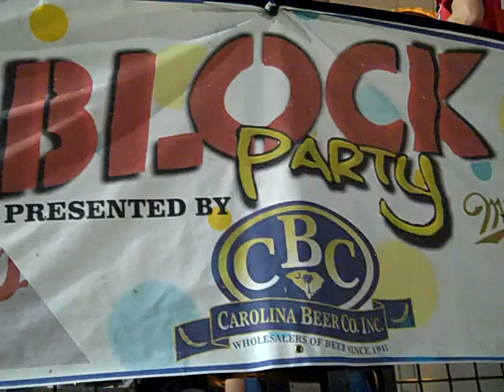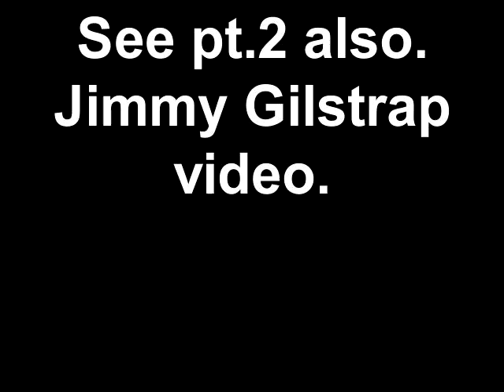Eric Scott Band at the Anderson Block Party 8-30-2018